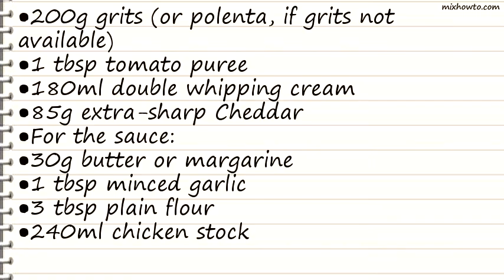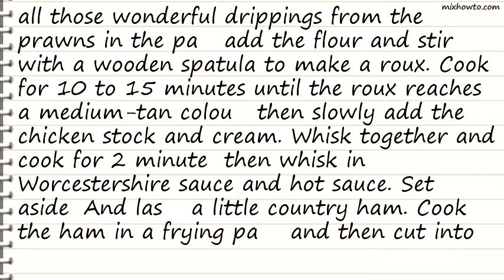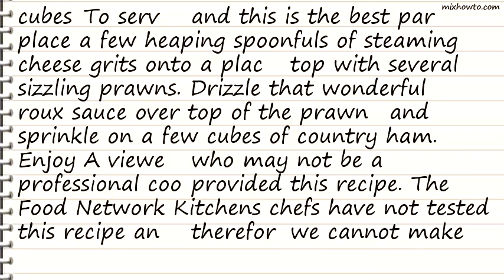Recipe Prawns and grits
INGREDIENTS:
●For the prawn:
●2 tbsp Cajun seasoning
●1 tbsp paprika
●1 tbsp dried Italian seasoning
●Salt and freshly ground black pepper
●700g (26-30 count) raw prawns, peeled and deveined
●For the grits:
●480ml water
●2 chicken bouillon cubes
●200g grits (or polenta, if grits not available)
●1 tbsp tomato puree
●180ml double whipping cream
●85g extra-sharp Cheddar
●For the sauce:
●120ml double whipping cream
●1 tsp Worcestershire sauce
●1/2 tsp hot sauce
●1 slice sweet-cure country ham